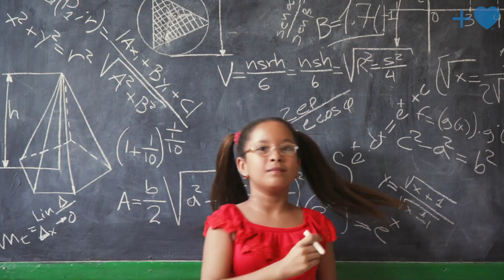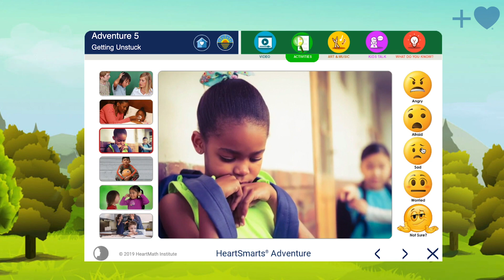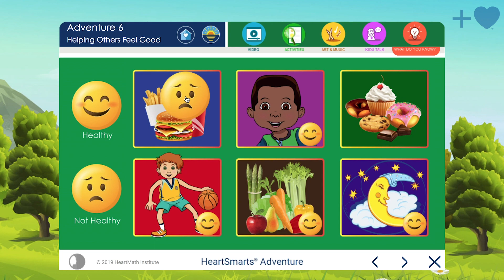New! HeartSmarts Adventure from HeartMath Institute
Introducing HeartSmarts Adventure: an exciting new social and emotional e-learning program for children ages 4-6. For use in both home and school environments. In this fun, interactive program, kids will learn key facts about the heart, how to stay healthy, and how to identify and self-regulate their emotions – all vital to their resilience and well-being.